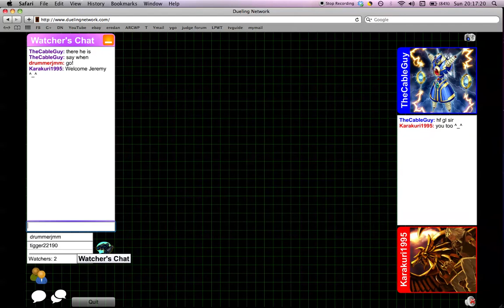Yugioh Network Retro Rewind - Finals! [Live time commentary]